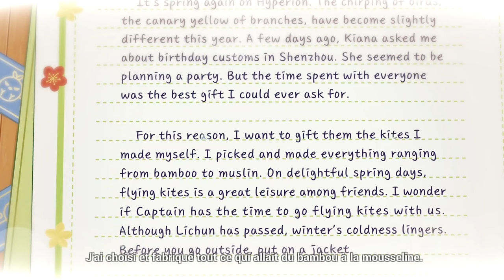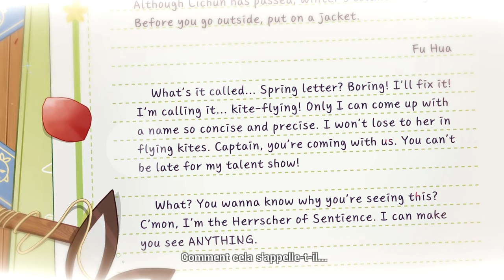꒰Fu Hua Brithday꒱˖ Honkai Impact 3rd #2022 🕊️.*･｡.*･｡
🎁 Joyeux anniversaire Hua ! ♡  09.02.22⸝